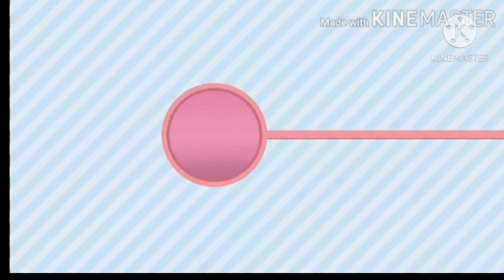NURSING SCHOOL INTERVIEW QUESTIONS!!!! how to WOW your Interviewer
hey loves happy Sunday!!!
in this video I basically talked about questions you can get in a nursing school interview I hope this helps!

SHARE WITH SOMEONE YOU KNOW THIS MIGHT HELP!